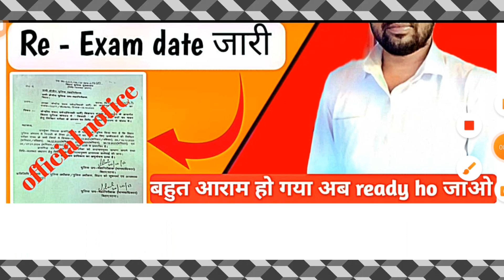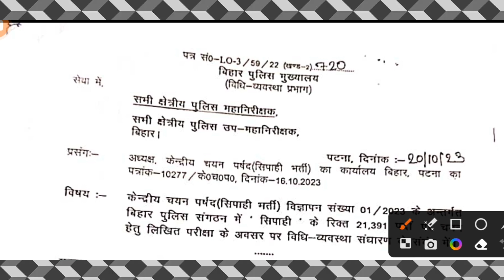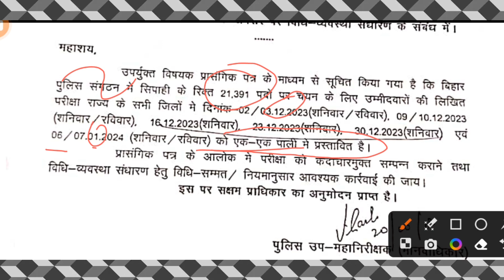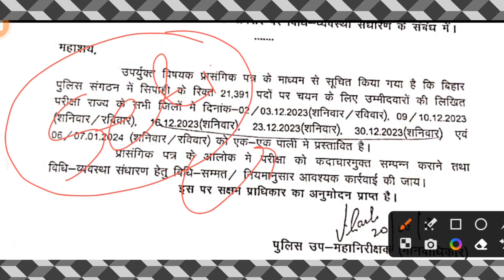बिहार पुलिस आ गया Re exam date 2023|| पूरा जानकारी|| by A. Kumar